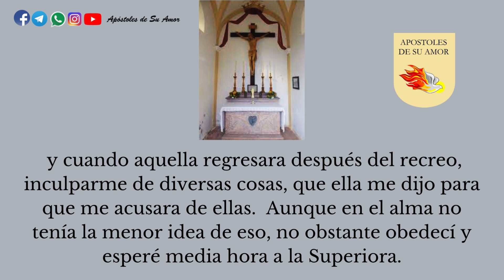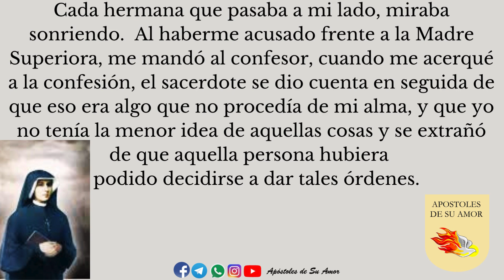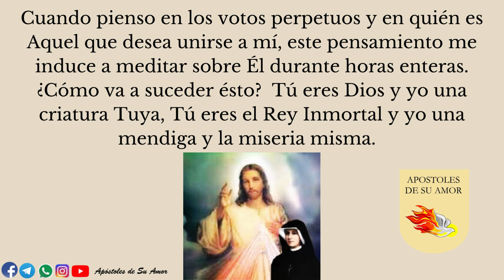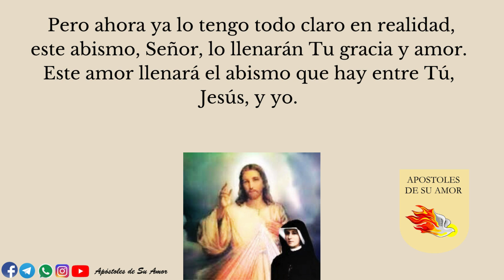Diario 1er cuaderno 196 a 199